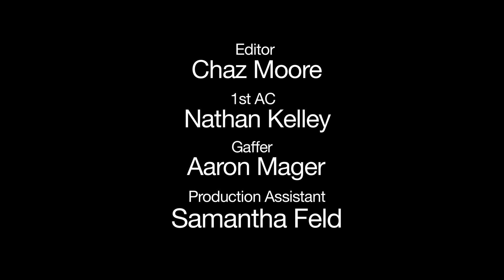"If Breathing Isn't Enough" ... a motivating performance by Jeremiah Munsey on Off The Cuff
Teacher, Actor, and Playwright Jeremiah Munsey brings his signature style to Off The Cuff this week performing "If Breathing Isn't Enough."

Off The Cuff is a visual spoken word series showcasing various actors and personalities going into character to perform the ''off the cuff" poetry and writing of Jack Piatt.

Performed by: Jeremiah Munsey
Written & Directed by: Jack Piatt

Produced by:
Anita Leeman Torres
Jack Piatt
Steven Hudosh
Chaz Moore
Peter Munters
Adam Khalid

Associate Producer: Robert Brettenaugh

Director of Photography: Chaz Moore
Editor: Chaz Moore
Sound Designer: Peter Munters
Casting Director: Anita Leeman Torres

1st AC: Nathan Kelley
Gaffer: Aaron Mager
Production Assistant: Samantha Feld

Filmed at Blue Suede Studios Van Nuys, CA

If Breathing Isn’t Enough

Are these fucking poems or diaries?
Word paintings or diatribes
Diabetes sitting fat on your inside
Shoving a twinkie past a grin
Give me your sins
Don’t try to wash that shirt
Don’t hide behind what you think you should say
Say …
SAY
Fucking say ittttt!!!

But let your fingers say it
That tendon connected from your tips to your heart
Strum that bastard like Cupid’s stolen harp
You want peace?
Give up a piece
Share your pain
But make it real
Don’t plastic wrap your story
Let it run naked on the beach of fury
Be furious with life
Demand more
Unzip your soul suit
Shake this earth globe
And demand more!
What’s stopping you?
Fear?
That lazy fuck
Lying exposed on the backs of his minions
We the people
Carrying him far too long
Drop that sack of useless crazy eyed potatoes
Climb out of your limitation
It’s imitation
You are genuine
One hundred percent
Human leather
Wear your weathered jacket
Into the mystery
This is your story
Your story!
Stop recording it
Experience this thing
This undefinable
Illogical thing
Kiss it on the mouth
Inside this hurricane
With your eyes open
Feels good right?

Hell yeah it does